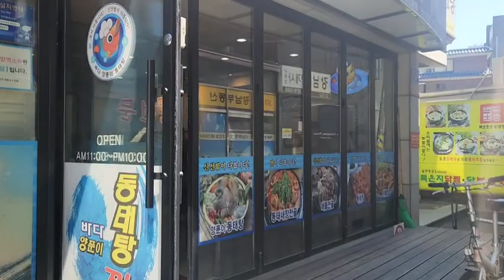직장인 단골 맛집, 바다 양푼이 동태탕 Dongtae tang